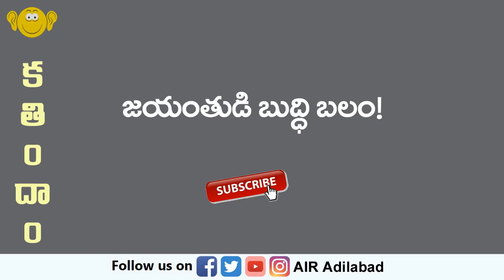06. "వజ్రాలవాన" కథల సంపుటి నుండి జయంతుడి బుద్ధి బలం!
రచన: డి. కె.చదువుల బాబు

కథ చెప్తున్నది: టి.స్రవంతి